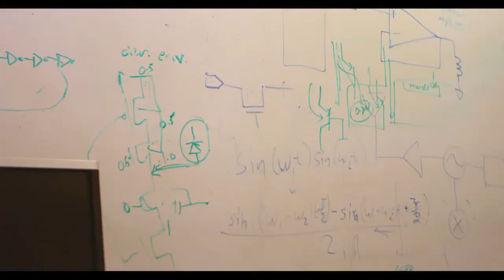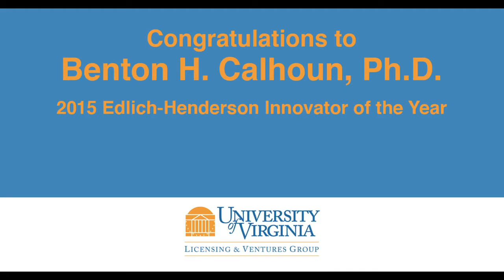Benton H. Calhoun, 2015 Edlich-Henderson Innovator of the Year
The highest honor bestowed on University of Virginia innovators, the Edlich-Henderson Innovator of the Year award recognizes an individual or team each year whose research discovery is making a major impact.

Named for U.Va. Professor Emeritus Dr. Richard F. Edlich and Christopher J. ("Goose") Henderson, a 25-year veteran of privately owned financial services businesses, the award is a tribute to their enduring support of and commitment to the University and its innovators.